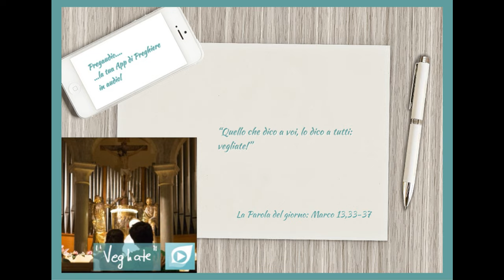Vangelo del 3 Dicembre 2023: Marco 13, 33-37 con il commento di Suor Nella Letizia Castrucci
Testo del brano
In quel tempo, Gesù disse ai suoi discepoli: «Fate attenzione, vegliate, perché non sapete quando è il momento. È come un uomo, che è partito dopo aver lasciato la propria casa e dato il potere ai suoi servi, a ciascuno il suo compito, e ha ordinato al portiere di vegliare.
Vegliate dunque: voi non sapete quando il padrone di casa ritornerà, se alla sera o a mezzanotte o al canto del gallo o al mattino; fate in modo che, giungendo all'improvviso, non vi trovi addormentati.
Quello che dico a voi, lo dico a tutti: vegliate!».